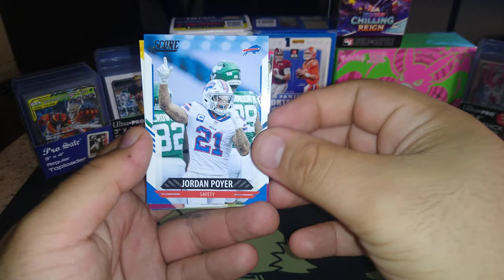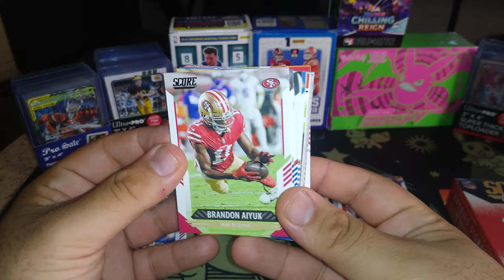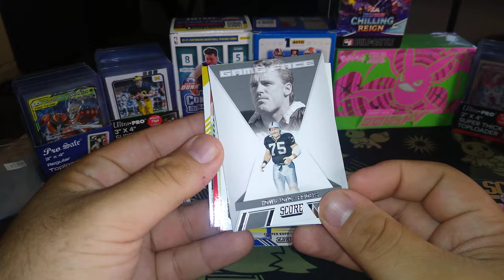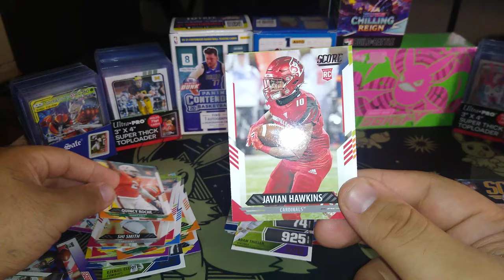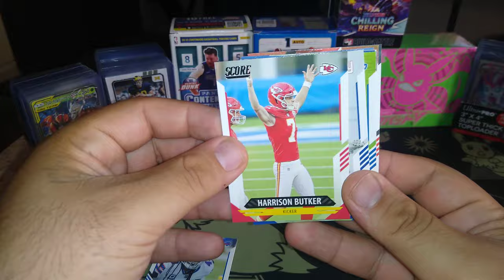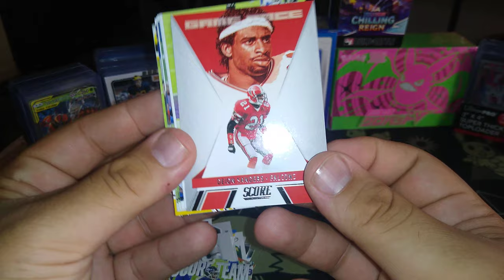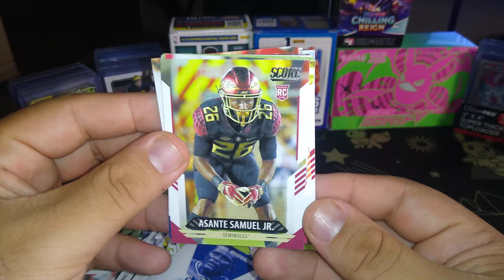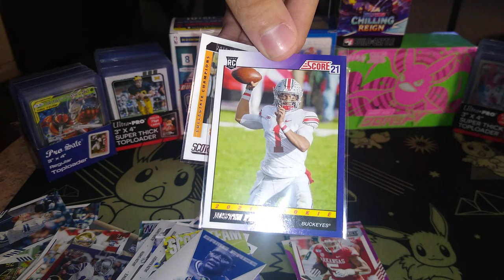Panini Score 2021 blaster box opening *Favre and Cooper Red numbered pulls*